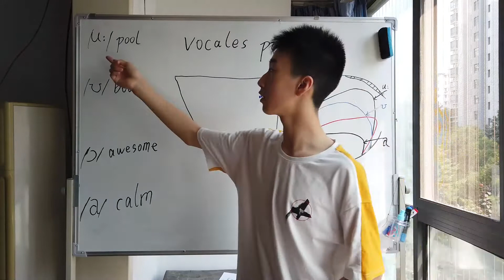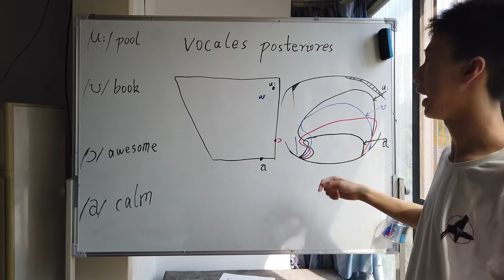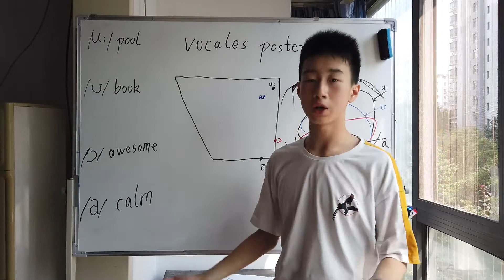las vocales posteriores - /u:/ /ʊ/ /ɔ/ /ɑː/